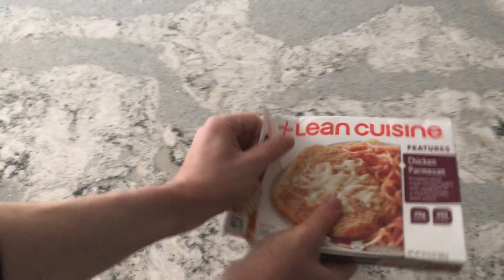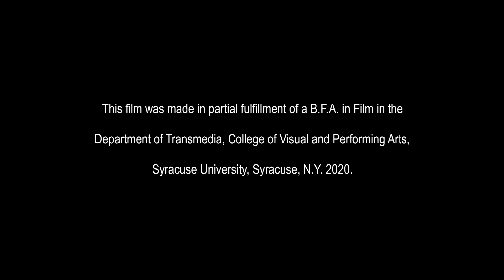all by myself | Jere Bear Films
This film was made in partial fulfillment of a B.F.A. in Film in the Department of Transmedia, College of Visual and Performing Arts, Syracuse University, Syracuse, N.Y. 2020.